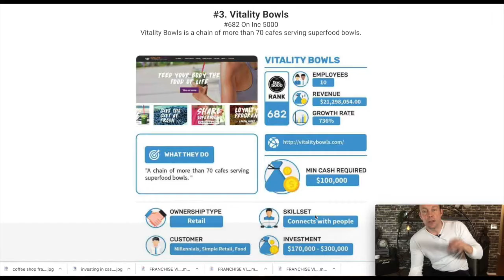Vitality Bowls Franchise - #3 - INC 5000 Top 12 Fastest Growing Franchises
Inc 5000 Top 12 Fastest Growing Franchises:
Co-Working space franchise.

#3. Vitality Bowls:

See the full list here:
Top 12 Fastest Growing Franchises On The INC 5000 List

VITALITY BOWLS IS ONE OF THE FASTEST GROWING
FOOD FRANCHISES ON THE INC 5000 LIST!

Named one of the top 100 new franchises by Entrepreneur magazine
Vitality Bowls is an 800 – 1,500 sq. ft. Superfood Café focused on delivering top quality organic Açaí, Acerola, Pitaya and Graviola Bowls®, smoothies, fresh juices, soups, salads, and panini. Vitality Bowls® are enjoyed for breakfast, lunch, dinner, snack, or dessert.

We are growing! Each month, we have new Vitality Bowls cafés opening in new markets across the country, as more and more entrepreneurs excitedly bring the health to their communities.

We created this company because of our strong commitment to bring health and wellness to every community across the country through fresh, high-quality superfoods. This philosophy has guided everything we do and we strive to instill the same health-minded values to our employees and customers.

Named one of the top 100 new franchises by Entrepreneur magazine, Vitality Bowls is a leader in the health food restaurant industry and we are looking for franchisees who want to spread Vitality Bowls’ mission in their own communities.